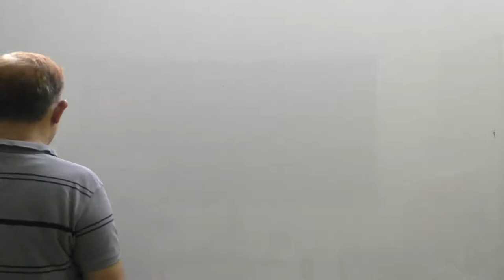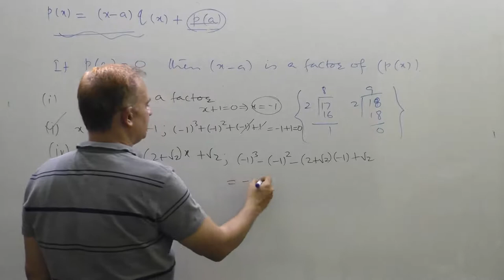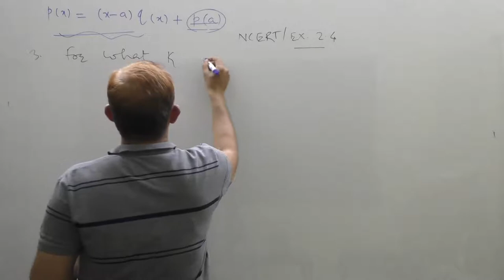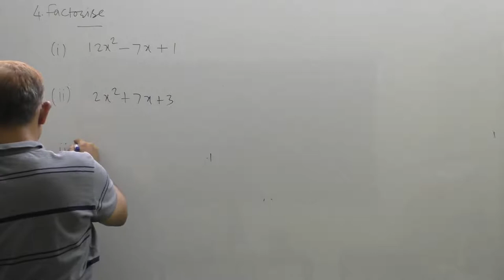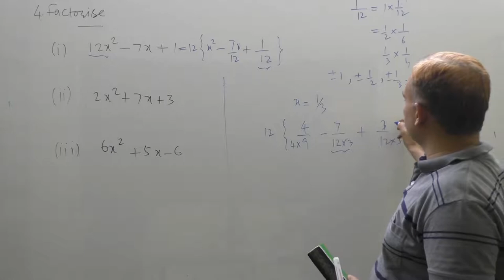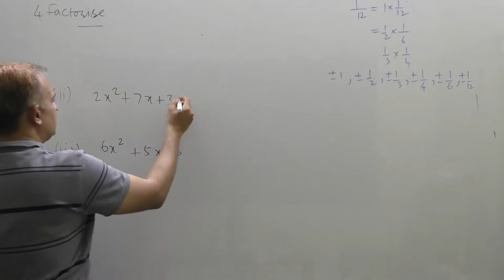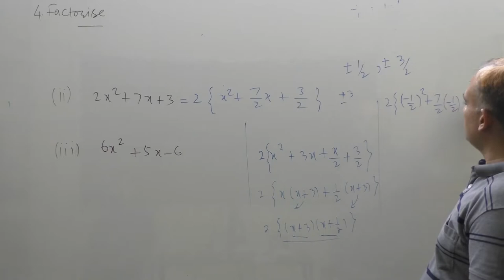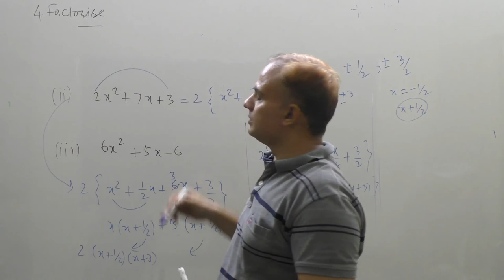Polynomial-V (Class-9)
Factor Theorem and Questions